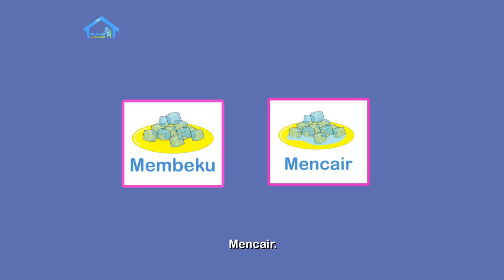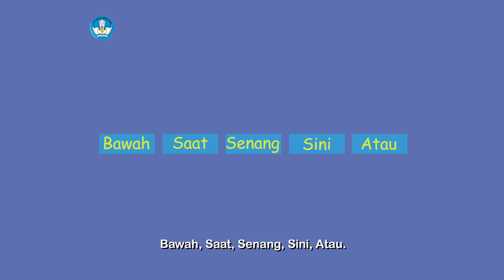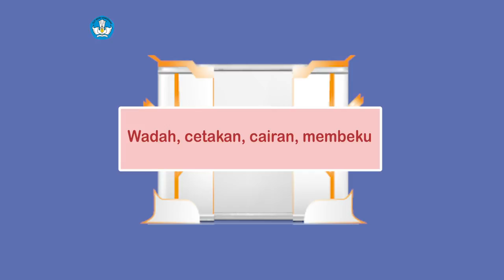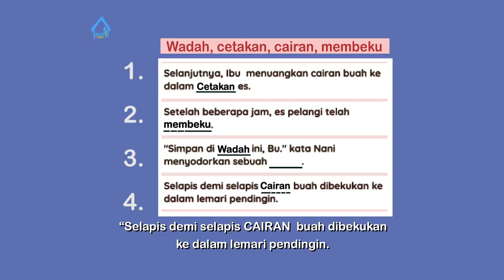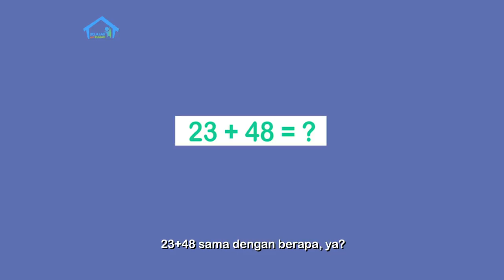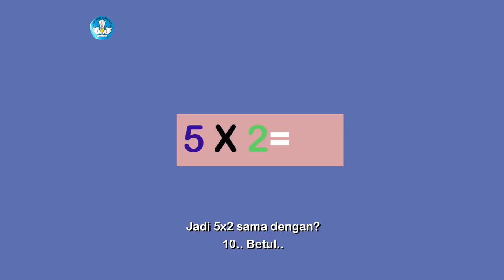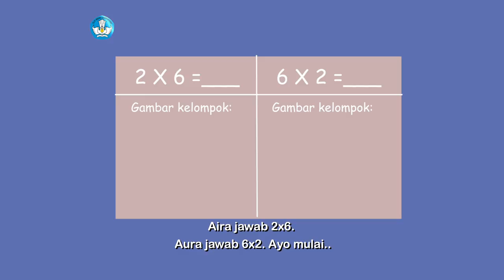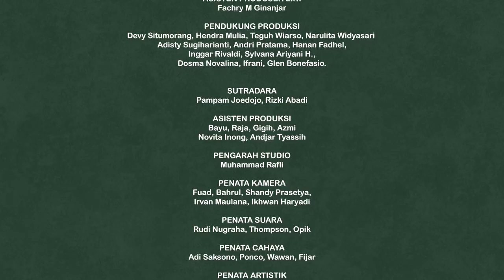BDR | SD Kelas II | Episode 35 - Membeku dan Mencair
Sinopsis

Host pada episode kali ini adalah si kembar Aira dan Aura. Mereka akan ditemani oleh Pak Banyu, seorang pemilik toko es krim. Mereka akan berinteraksi di dalam toko. Pelajaran hari ini adalah tentang dua perubahan wujud air, yakni membeku dan mencair. Pada segmen literasi, adegan ditampilkan melalui animasi sederhana. Lembar cerita hari ini berjudul ‘Es Pelangi’. Pak Banyu akan membaca cerita itu, diselingi interaksi berupa pertanyaan terkait cerita.

Sebelum refleksi, terlebih dulu muncul karakter Nani dari lembar cerita 1 yang menjelaskan Proyek Akhir Minggu, yakni membuat poster siklus air.